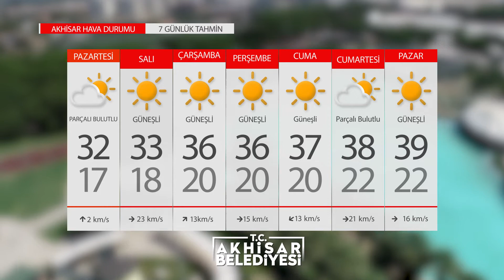Kentimizde haftalık hava durumu (21 Haziran - 27 Haziran 2021) 🌤️☀️ | Akhisar Belediyesi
Kentimizde haftalık hava durumu
Sevdiklerinizle birlikte güzel bir hafta geçirmeniz dileğiyle...
(21 Haziran - 27 Haziran 2021) 🌤️☀️